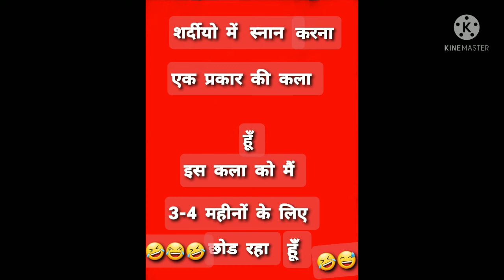# ।। शर्दीयो में कैसे स्नान करें 😅😆#।।